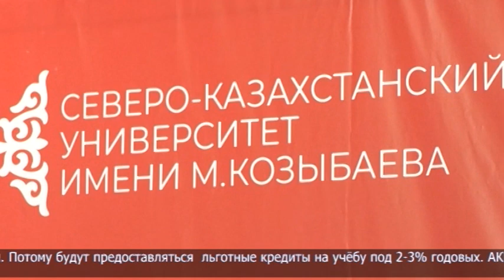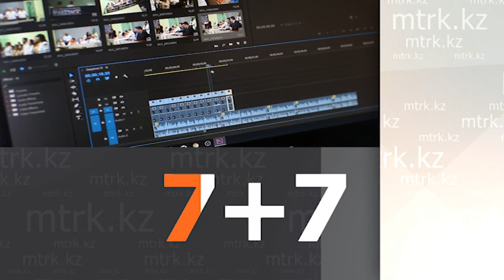“7+7” Информационная программа 03.09.2022